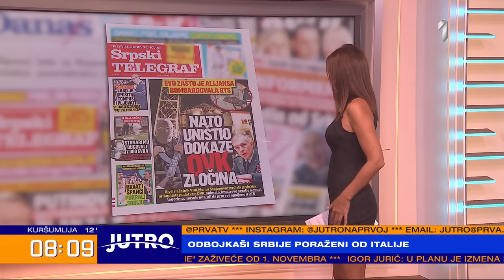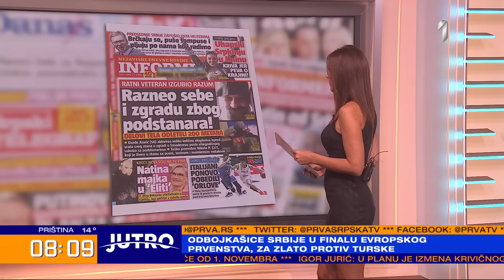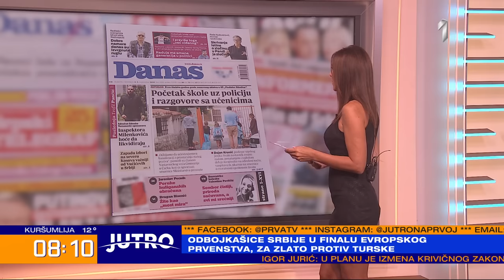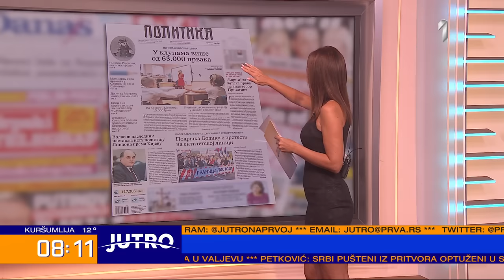Gosti „Prelistavanja“: Jeleva Trivan i Vladimir Vuletić – JUTRO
Direktorka M:tela i profesor sociologije na Filozofskom fakultetu govorili su o najaktuelnijim temama.